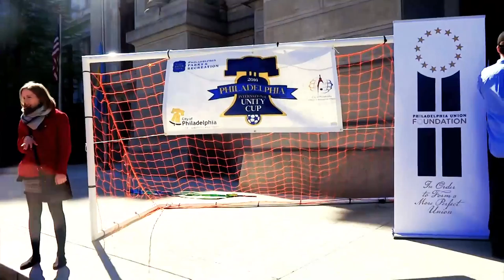Dis is football / Poo Puku Poo Soccer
A tribute to No Maddz and Rise Above Profanity (Poo Puku Poo) a tune i fell so in love with i had to do a remix.